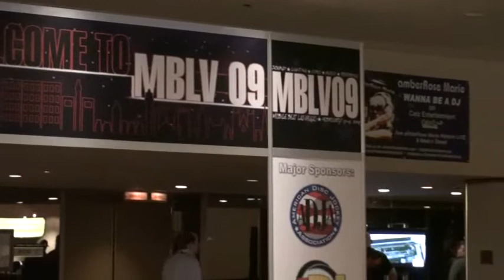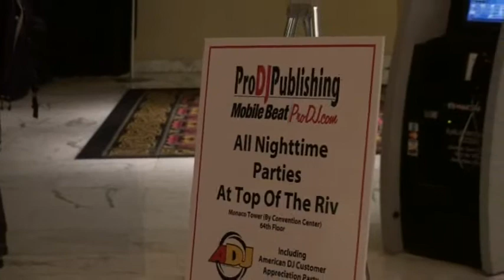MBLV09 Video 22, Randon film in lobby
mblv09 22